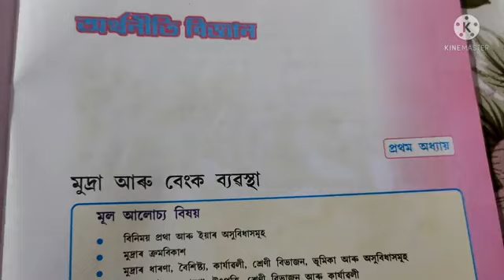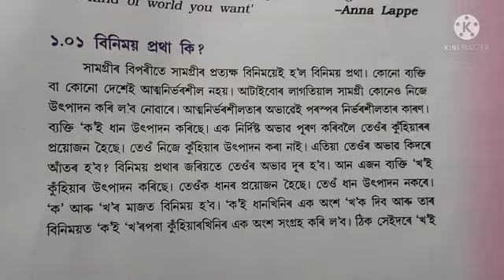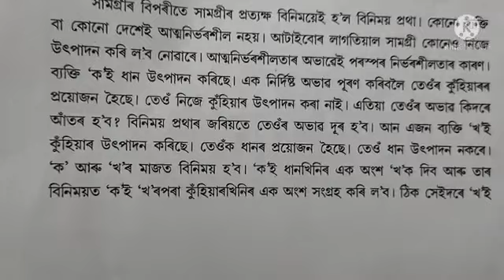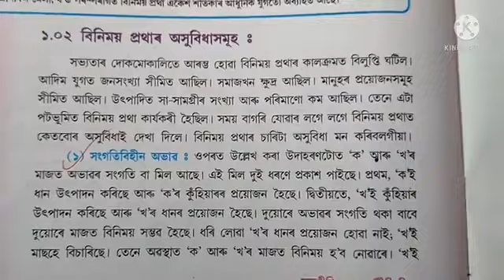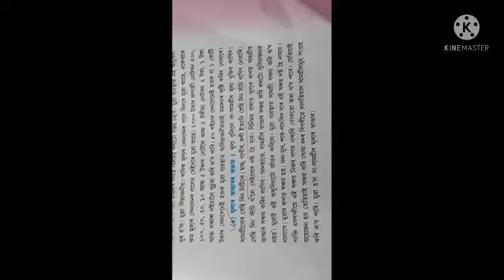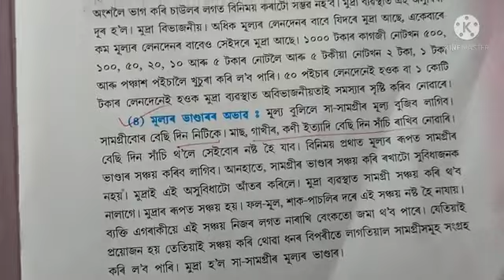মুদ্ৰা আৰু বেংক ব্যবস্থা। সমাজ বিজ্ঞান। দশম মান । mudra aru bank bebastha. class X .Social science